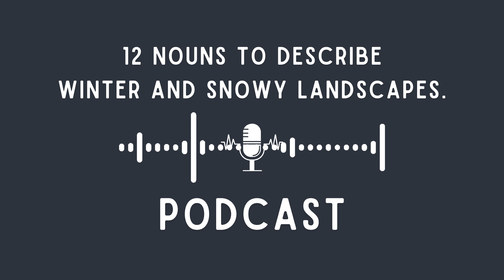12 Nouns to Describe Winter and Snowy Landscapes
Discover 12 unique and descriptive nouns to beautifully capture the essence of winter and snowy landscapes. Whether you're describing the calm of a snow-covered field or the majesty of icy mountains, these words will help you paint vivid pictures with your language. Perfect for writers, language enthusiasts, or anyone who loves the charm of winter scenes.